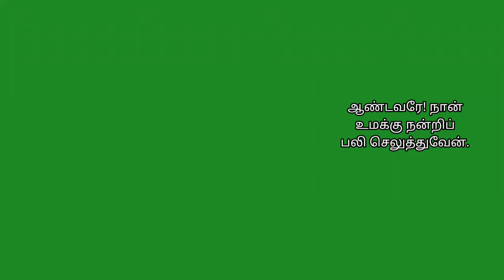திங்கள்கிழமை பொது காலம் 1-ம் வாரம் - 10.01.2022